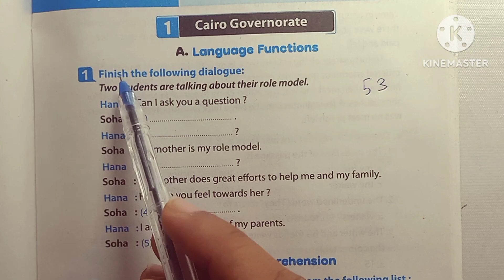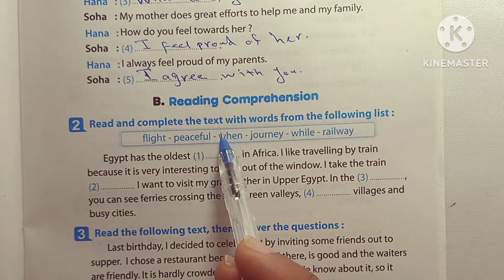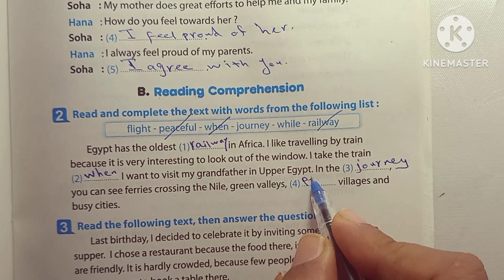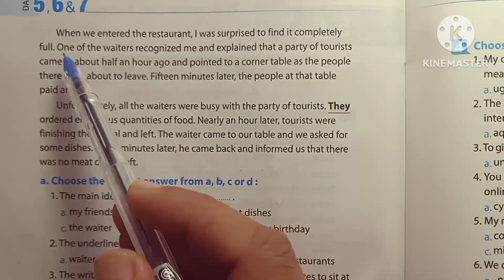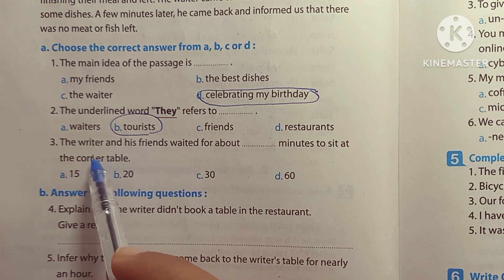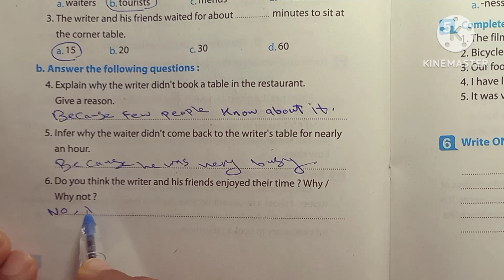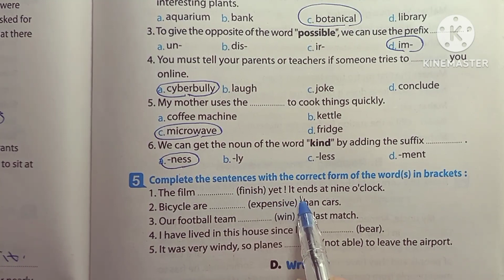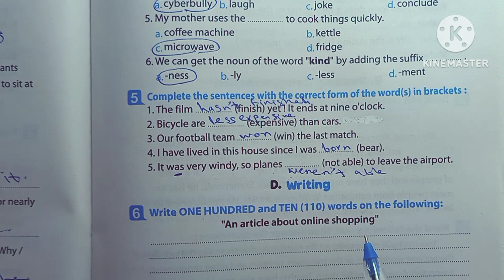امتحانات لغه انجليزيه بالإجابة النموذجية سلسلة حل امتحانات المحافظات الصف الثالث الاعدادي القاهرة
المنهج الجديد الصف الثالث الاعدادي الترم الاول حل كتاب المعاصر انجليزي حل المعاصر انجليزي حل تدريبات المعاصر انجليزي حل exercises الصف الثالث الاعدادي حل general exercises الصف tests كتاب المعاصر العام الدراسي ٢٠٢٢ ٢٠٢٣ حل كتاب المعاصر حل وحدات كتاب المعاصر حل تدريبات حل اسئله حل أنشطة حل التدريبات بالشرح مستر تامر مرسى
المنهج الجديد الصف الثالث الاعدادي الترم الاول انجليزي المعاصر منهج جديد تالتة اعدادي انجليزي اسهل طريقه لشرح كتاب المعاصر حل تدريبات كتاب المعاصر حل وشرح الانجليزيه الصف الثالث الاعدادي شرح وحل المعاصر تالته إعدادى انجليزي
حل_ المعاصر _انجليزى_تالته_اعدادى
حل واجابات كتاب المعاصر انجليزي
حل وشرح اجابات المعاصر تالته إعدادى المعاصر الصف الثالث الاعدادي الترم الاول حل وحدات المعاصر